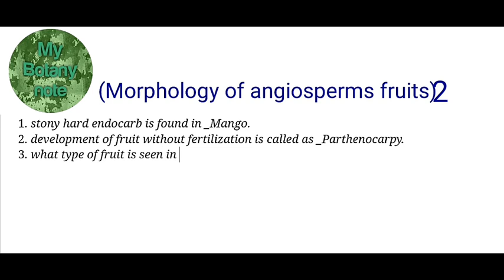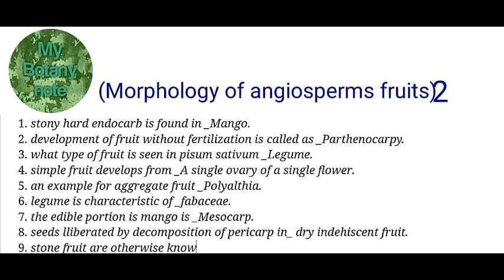Stony hard endocarb is found in...simple fruits develop from..legume is characteristic of..edible ..